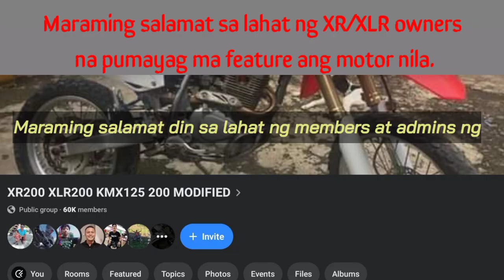XR XLR 200 PHOTO COMPILATION 2021 // MODIFIED XR XLR 200 // CRISS GARAGE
2021 PHOTO COMPILATIONS OF XR AND XLR 200.

Ito po ay mga larawan ng XR at XLR 200 mula sa FB group na may pangalan na XR200 XLR200 KMX125 200 MODIFIED.

Ito po ay ginawa para makatulong sa mga Honda XR at XLR 200 enthusiasts na magkaroon ng idea para sa gagawin nilang modification.

Maraming salamat sa lahat ng nakiisa sa video project na ito, sa mga owners at builders lalo po sa admin ng FB page na XR200 XLR200 KMX125 MODIFIED.

RIDE SAFE MGA BOSS.